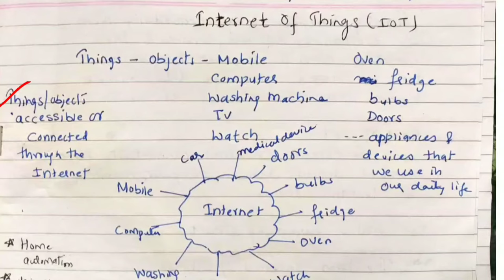Introduction of IOT - Lecture 1 / IOT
What is Internet of Things